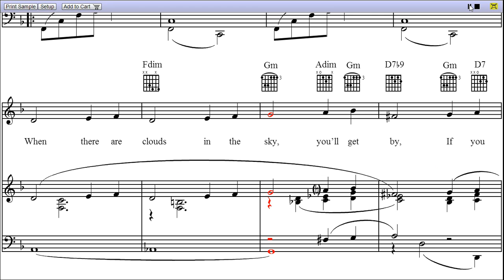"Smile" by Nat King Cole - Piano Sheet Music (Teaser)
Smile is a song by Nat King Cole, a theme of Modern Times, and the video is first page MIDI rendition of Smile piano sheet music.